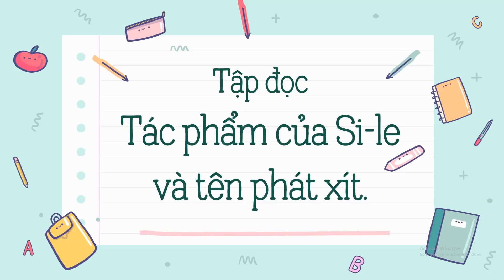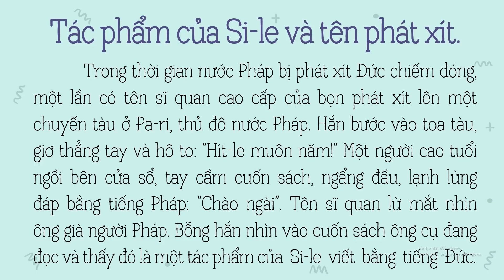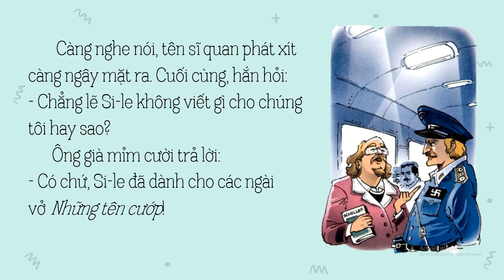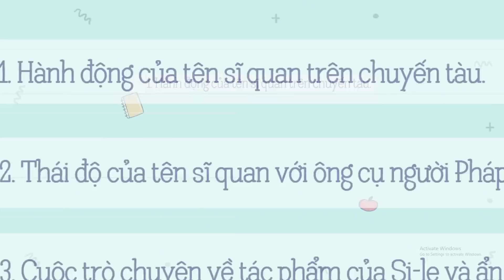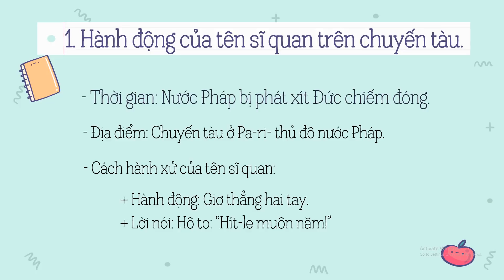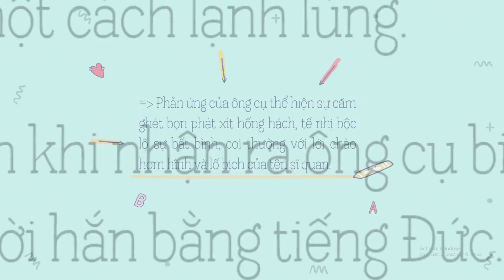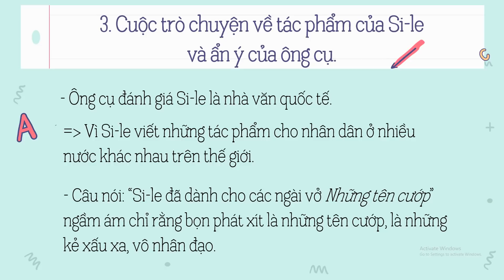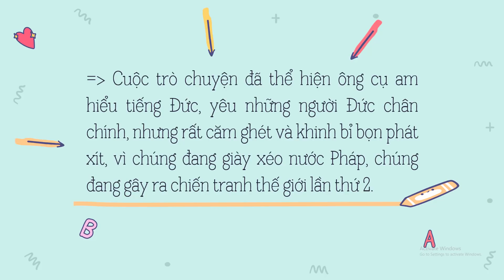TÁC PHẨM CỦA SI LE VÀ TÊN PHÁT XÍT [Tiếng Việt 5] [OLM.VN]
Bài giảng giúp học sinh:
- Biết đọc diễn cảm bài văn với giọng kể tự nhiên, nhẹ nhàng, pha chút châm biếm; đọc đúng tính cách của nhân vật: cụ già điềm đạm thông minh hóm hỉnh; tên phát xít hống hách, hợm hĩnh nhưng dốt nát, ngờ nghệch.
- Hiểu các từ ngữ trong bài.
- Hiểu được ý nghĩa câu chuyện: ca ngợi cụ già người Pháp thông minh, biết phân biệt người Đức với bọn phát xít Đức và dạy cho tên sĩ quan phát xít hống hách một bài học nhẹ nhàng mà sâu cay.